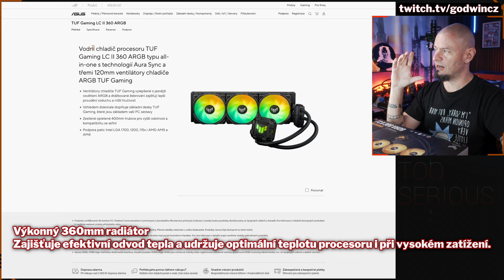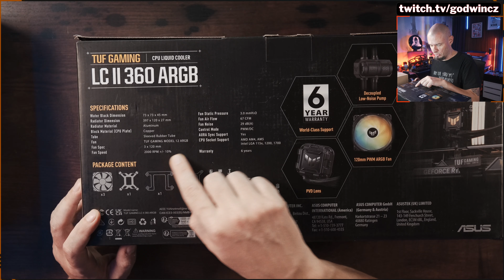Chystám stavbu PC #2 - ASUS vodník a CPU a RAM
@asuskanal a @SmartyTube